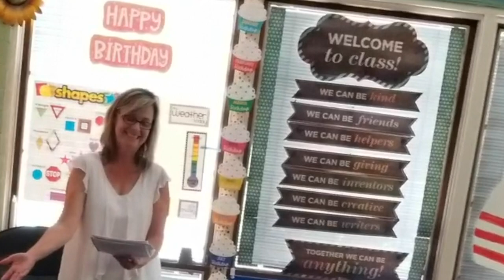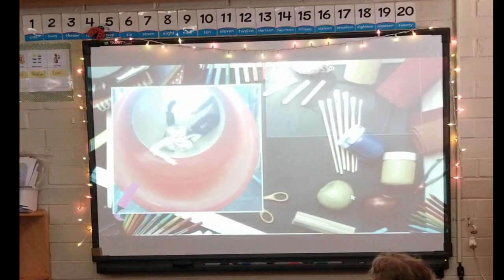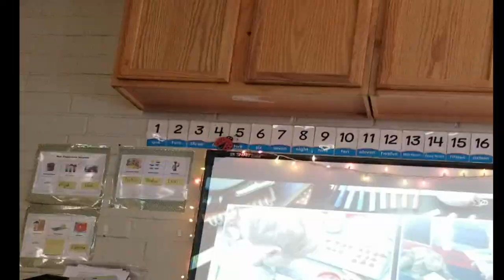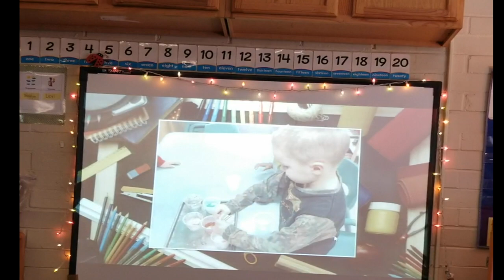PRE K Graduation For Aj & Chicken Pox Updated For JaMari